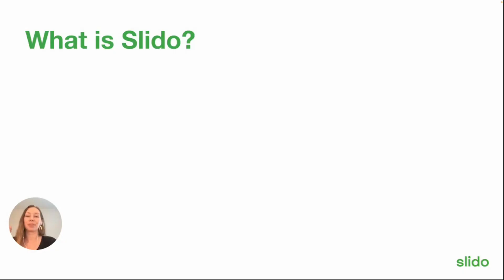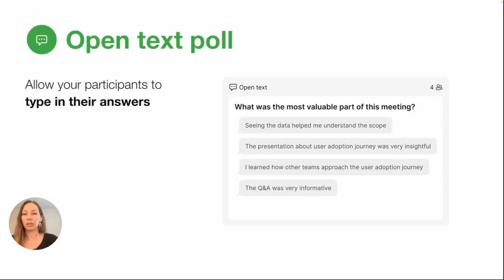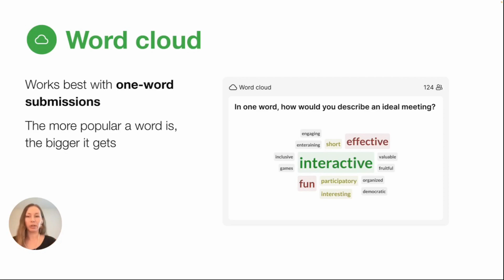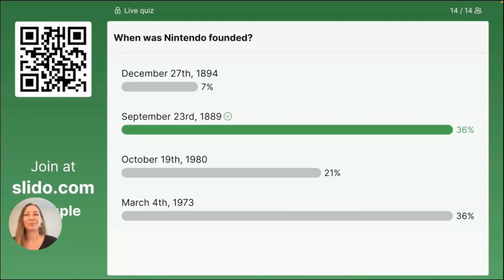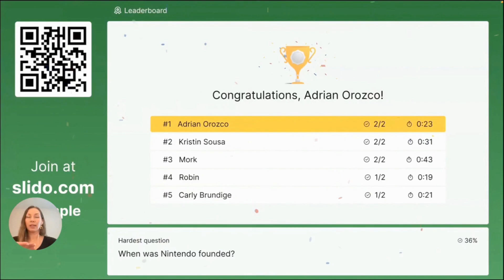Noções básicas do Slide Parte 1​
Slido Basics Polls and Quizzes Part 1 (pt)